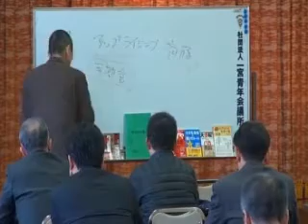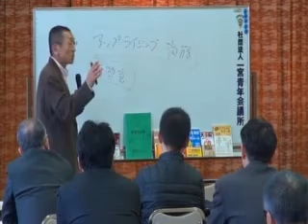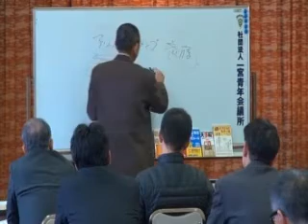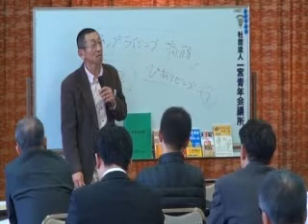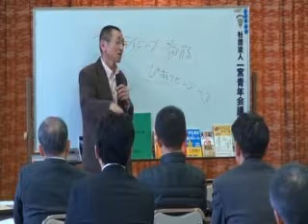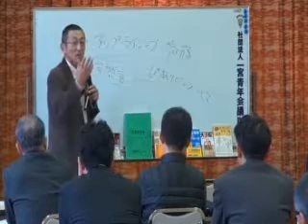キレた！？過激派・栢野克己②